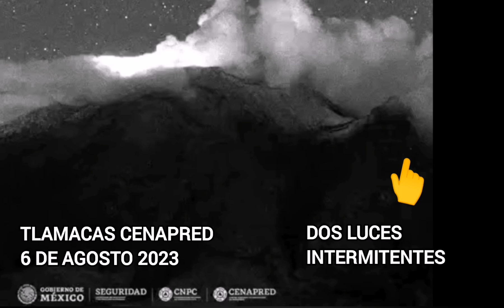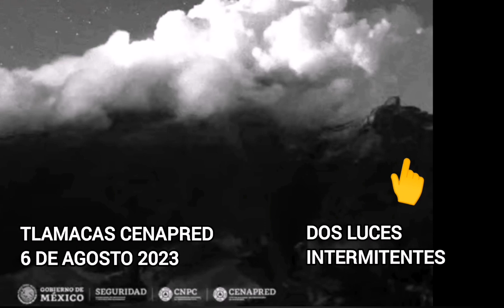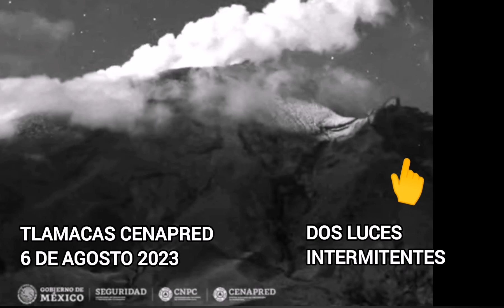OVNIS INTERMITENTES EN EL POPOCATEPETL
Dos luces estáticas e intermitentes pudieron verse en la ladera del Popocatepetl.